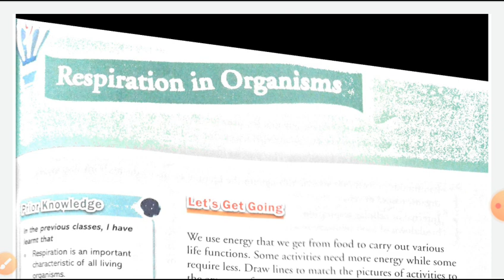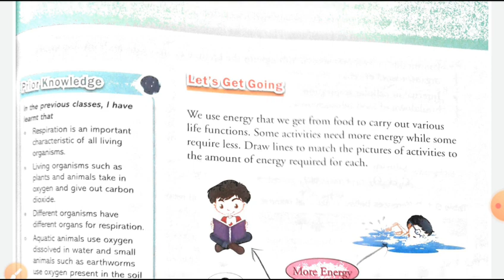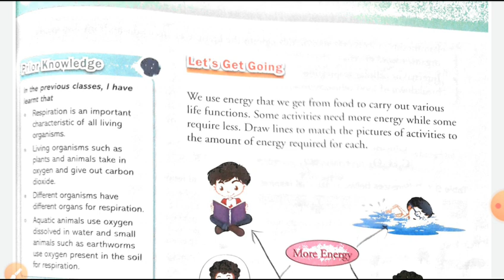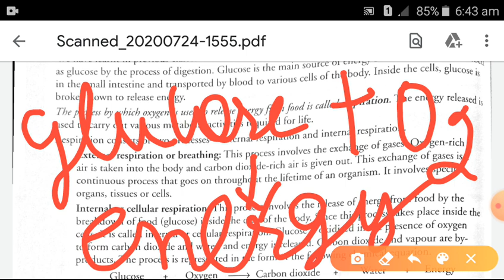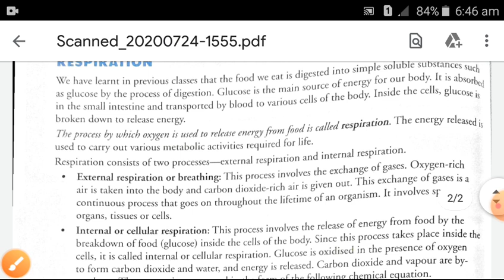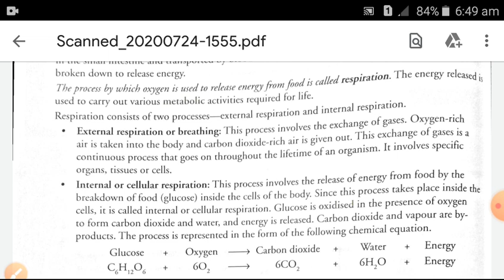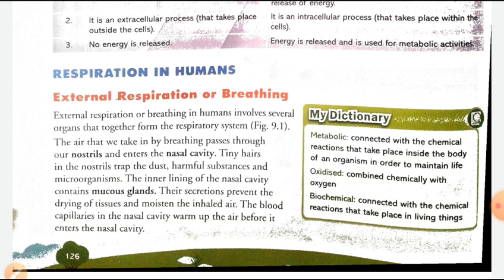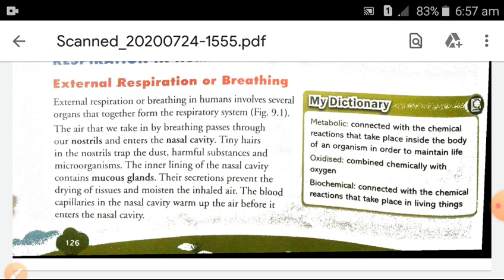Class -7 Lesson -9 Respiration in Organisms (part-1)